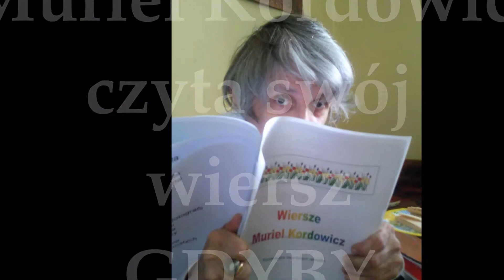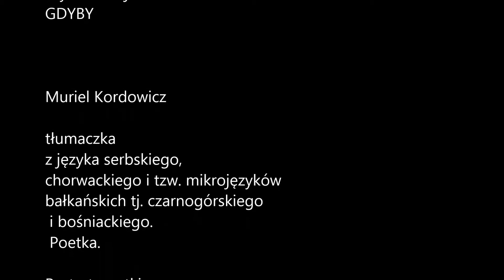MURIEL KORDOWICZ czyta swój wiersz GDYBY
Muriel Kordowicz - tłumaczka z języka serbskiego,
chorwackiego i tzw. mikrojęzyków
bałkańskich tj. czarnogórskiego
 i bośniackiego. Poetka.

Portret poetki fot. Agnieszka Syska

Prezentacja:
FT Leones Warszawa 2013
Wykorzystano fragment nagrania :